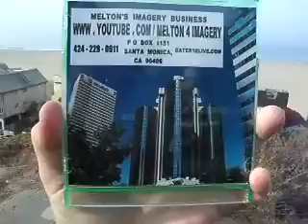10 2012F2JESUSJUDAS10 6LOOKATTHATBIGGOLDCOINJUDASHASNTLEARNEDATHING85MB2 07 zpse2df49fe